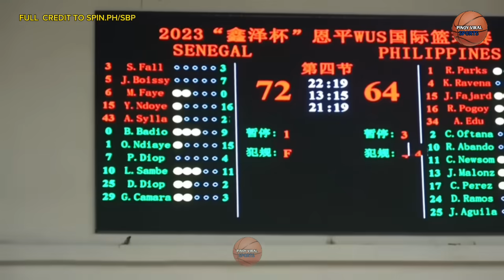8 GILAS PLAYERS SIGURADO NG PASOK SA FINAL 12 NG GILAS SA WORLD CUP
8 gilas pilipinas  players ang sigurado ng pasok sa final 12 ng gilas pilipinas  sa diba World cup  at Jordan clarkson  kinausap ng SBP